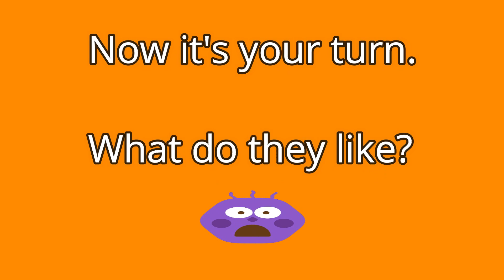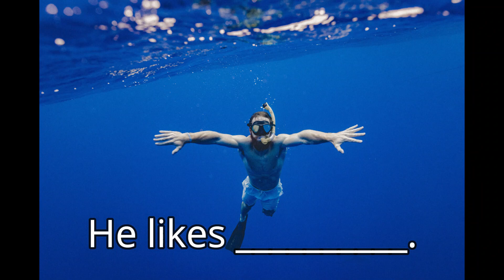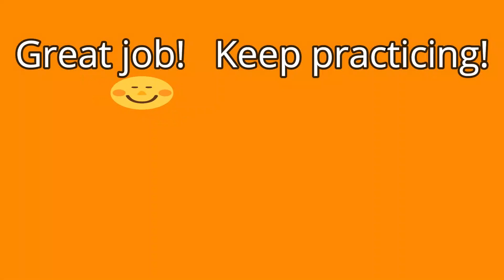Hobbies and Activities Part 4 | What do you like? | Like + ~ ing Forms | All American English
Do you like doing any sports or activities? What do you like? Let's learn how to say some common hobby and activity words in English on ~ing forms! The ~ing form is used as a noun, which is called a gerund, in this case for a lot of sports, hobbies and activities.

Q: How can I utilize your vocabulary practice videos (like the video above)?

A: Well, one idea is to listen to the first part of the video a few times before you do the second part where you fill in the blanks. You can also stop the second part of the video for each hobby/activity and then try to write the name in your notes. And finally, try to listen and repeat the sentences a few times. Remember, practice makes perfect.

Good luck!
Gerard☺